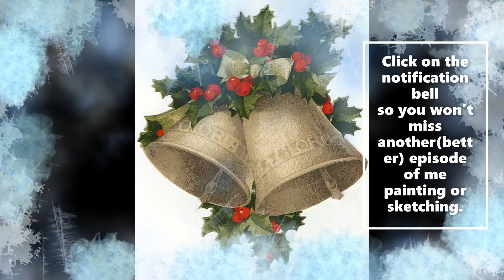The Lone Sunflower, watercolor painting Pt 2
Sunflower origin:
The species originates in the Americas. It was first domesticated in what is now Mexico and the Southern United States.[10][11] Native American peoples grew sunflowers as a crop from Mexico to Southern Canada.[12] The species was later brought back from America by European explorers from the 16th century.[13]
Growth stages[edit]
    The growth of a sunflower depends strictly on its genetic makeup and background.[17] Additionally, the season it is planted will have effects on its development. Sunflower development is classified by a series of vegetative stages and reproductive stages that can be determined by identifying the heads or main branch of a single head or branched head.[17]